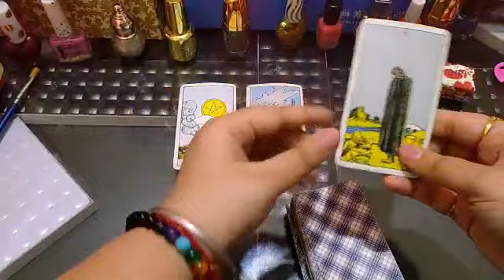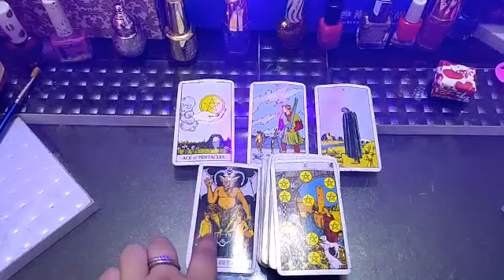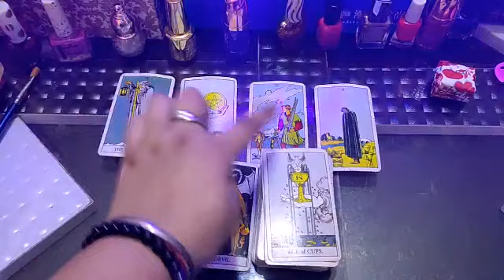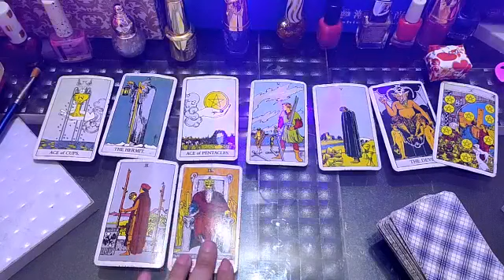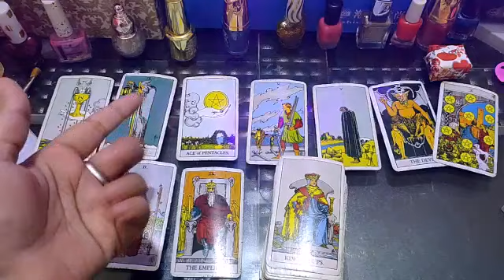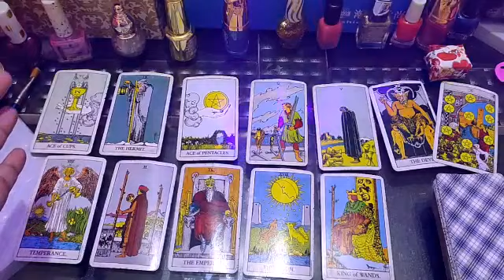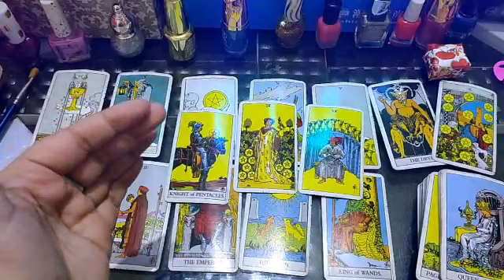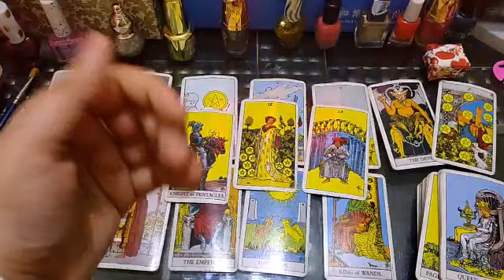twinflam energy current checkup in hindi dm & df